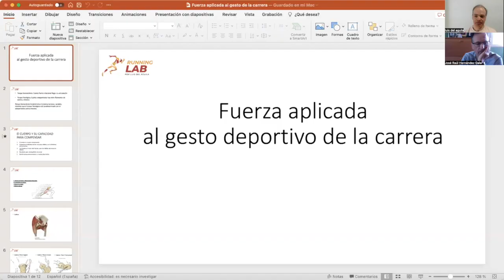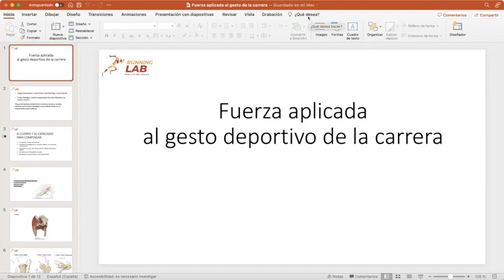Entrenamiento de fuerza y desequilibrios musculares HD 720p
El ser humano no es perfecto, y todos, en mayor o menor medida, somos más fuertes de un lado del cuerpo que del otro. Es más, pensando en musculatura aislada, puede ocurrir que la descompensación de un músculo con respecto al mismo del lado contrario sea muy alta. Incluso en personas sedentarias, la descompensación muscular asociada a la debilidad asimétrica muscular, normalmente termina en dolor.

Si nos centramos en rendimiento y en deportistas, sería lógico pensar que los desequilibrios musculares comprometen el óptimo resultado deportivo, ya que el cuerpo tendrá que compensar con otras partes del cuerpo para realizar el gesto deportivo de la mejor manera posible. Por lo tanto, una correcta valoración de nuestro cuerpo nos dará pistas para determinar si el gesto deportivo está comprometido, pudiendo resultar en un menor rendimiento. Además, la disminución del rendimiento será más palpable cuanto más mejoremos nuestras marcas personales. De hecho, es muy habitual observar atletas que a  pesar de tener margen de mejora a nivel metabólico, el rendimiento se ve comprometido como consecuencia de los desequilibrios musculares.